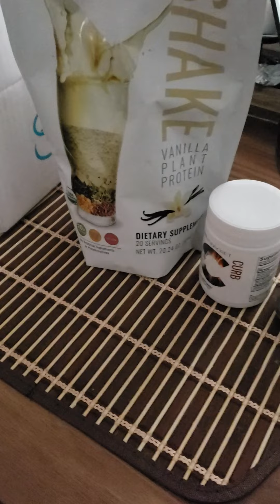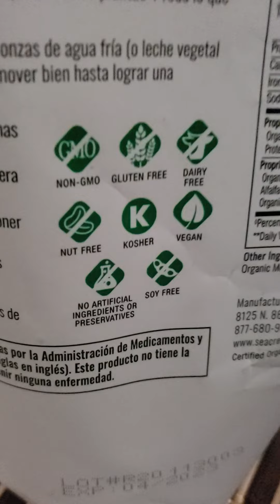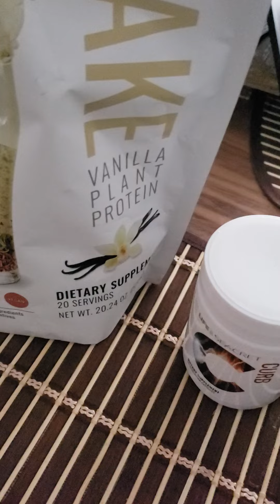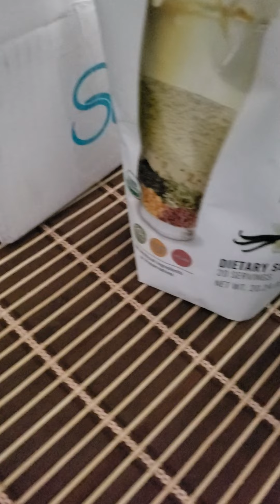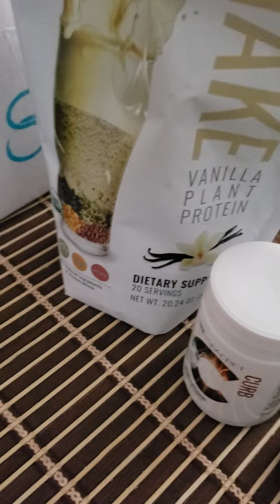My Seacret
For more information on Seacret and to register as an agent or a customer, go

Seacret videos.